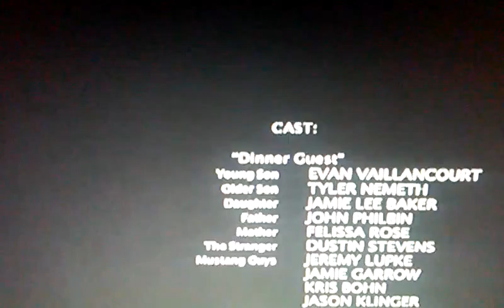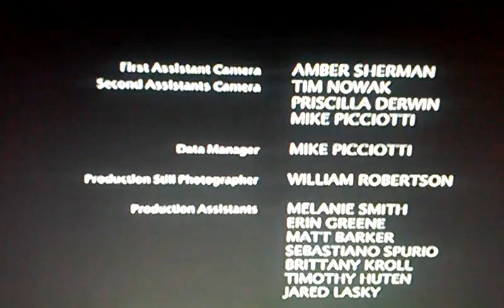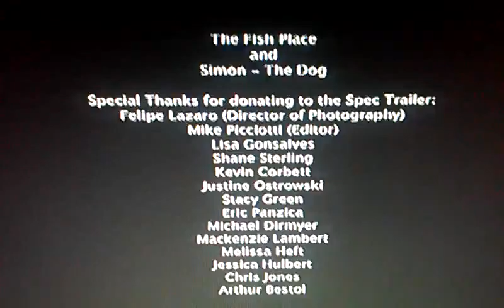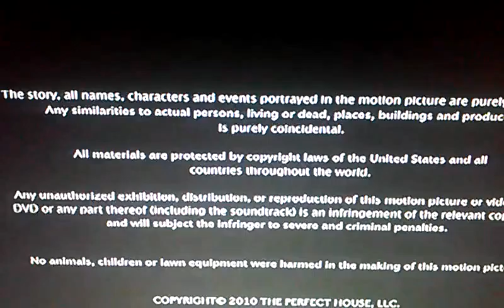Eric Taylors Doppelanger episode 1 "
Doppelganger is a science fiction Horror Show... Directed and written by Eric Taylor. And produced by Honeycutt... The show does not take place in the present day. And has been stated on a few of the episodes that it's the year 2025, But has not been confirmed.